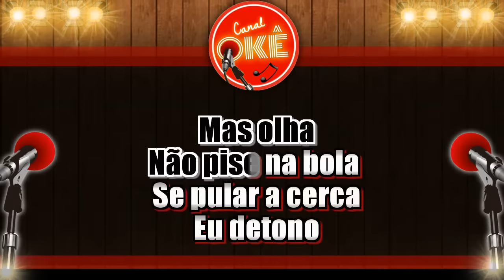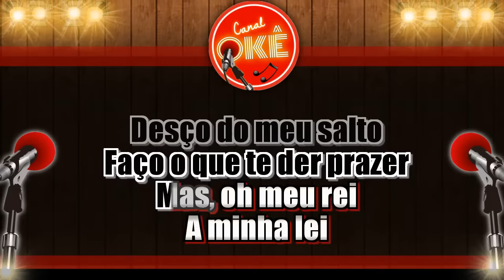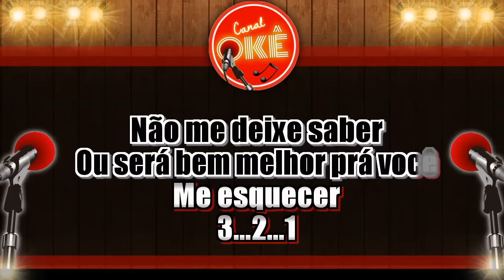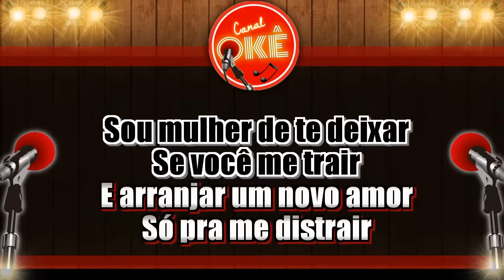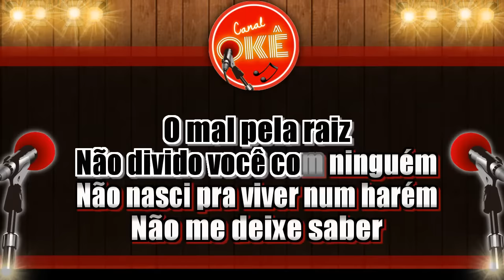Karaokê 🎤 Alcione - A Loba